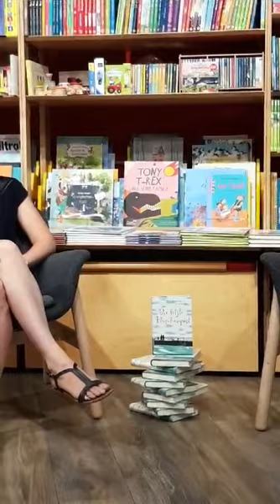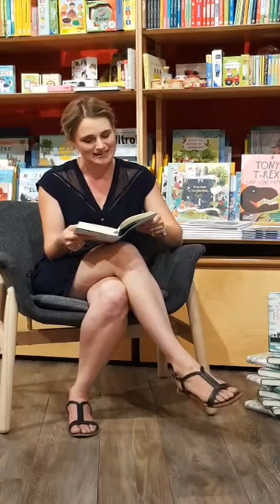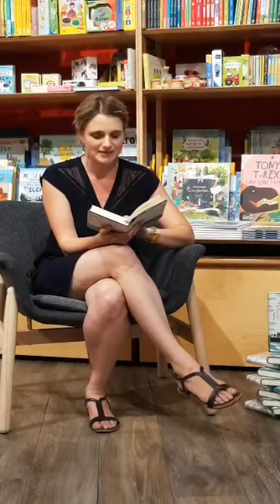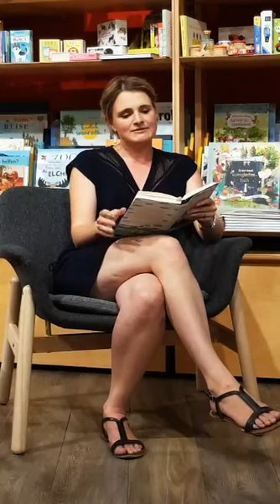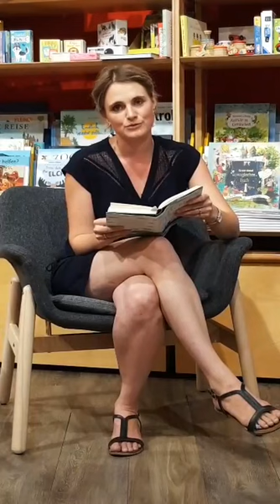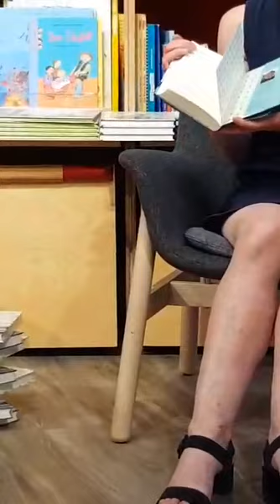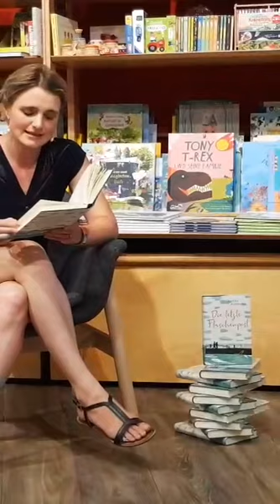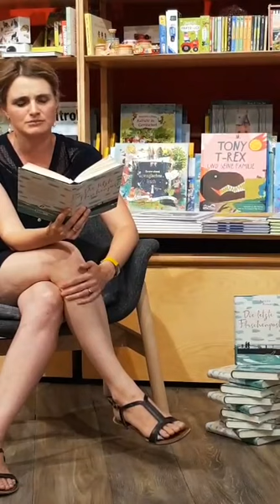Online-Live-Lesung mit Annika Kemmeter: Die letzte Flaschenpost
Am 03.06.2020 haben wir unsere erste Online-Live-Lesung über Instagram gestreamt. Annika Kemmeter, die junge Mainzer Autorin, Mitglied der Autorengruppe Prosathek, las aus ihrem ersten Roman "Die erste Flaschenpost". Das Gespräch mit ihr führte Karin Wolfgang.